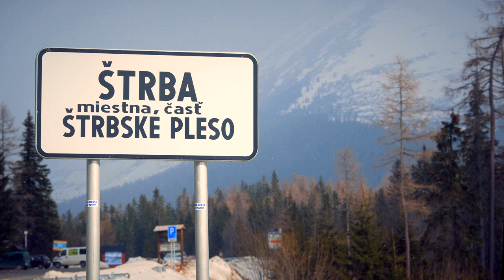FUN PARK - SKI TRAVEL - PRO EVENTS - Štrbské Pleso - kameraman - Robo Video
snowtubing,snowrafting,snowball (zorbing),kameraman,kamera, strih, video, Fun Park - Strbske Pleso, gopro, sony fx1000, sony cx550, tatry, sport, robo video